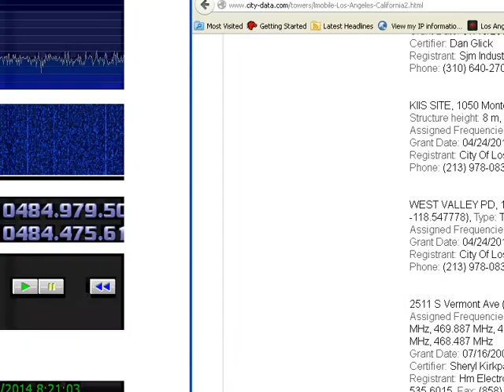Help Identify strange SDR signal on 484.475 MHZ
This morning I ran across this annoying signal near my house in Reseda CA on 484.475, I ran it through most of my digital decoders with no results. Does anyone recognize this format?.